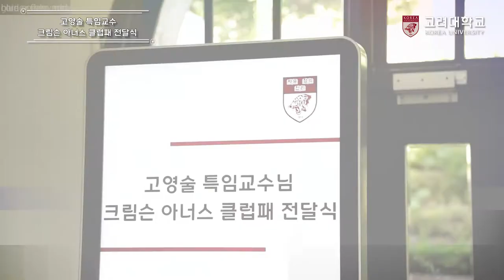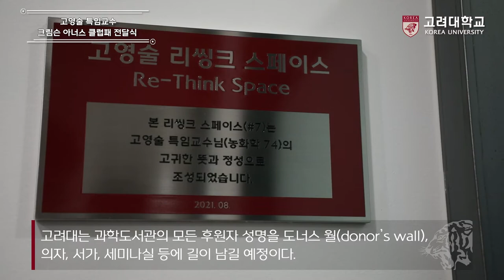[고려대학교 Korea University] 고영술 특임교수 크림슨 아너스 클럽패 전달식 & 과학도서관 리씽크 스페이스 현판식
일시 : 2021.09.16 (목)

장소 : 고려대학교 본관 1층 총장실 & 고려대학교 과학도서관

내용 : 고영술 특임교수 크림슨 아너스 클럽패 전달식 & 과학도서관 리씽크 스페이스 현판식